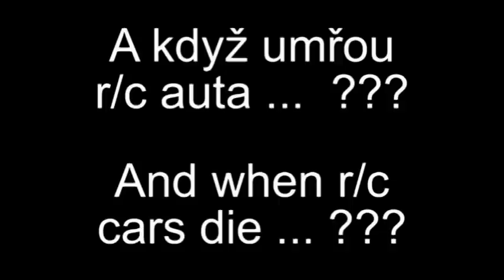Hřbitov RC aut 2014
Hrbitov R/C aut
RC Cars Cemetery
5/2013 - 5/2014

Když umřou vysílačky, přijímače, regulátory, odejdou do křemíkového nebe. A když umřou r/c auta ...